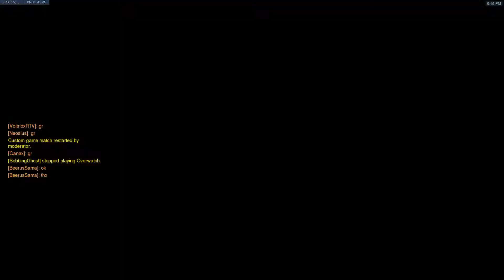Eichenwalde Defense - 31 Jan